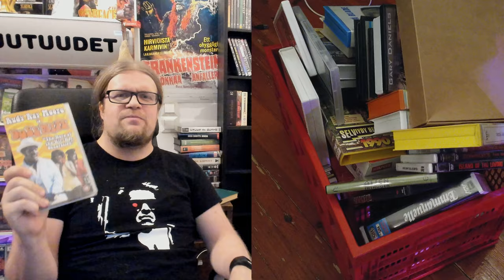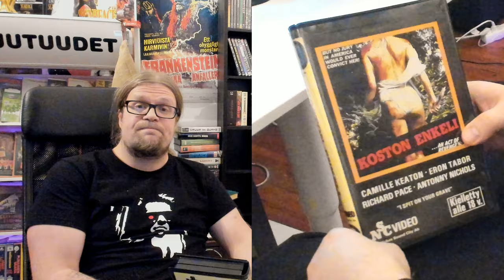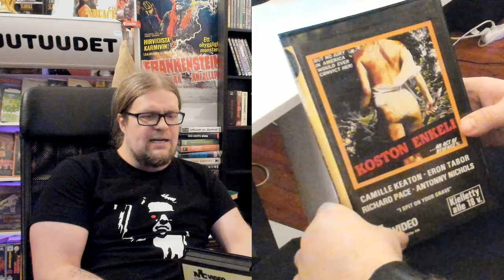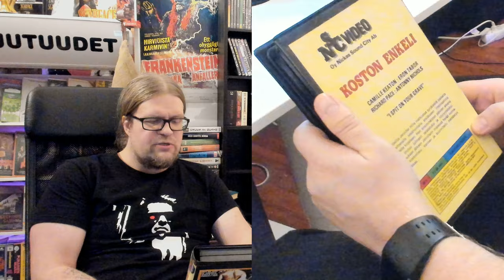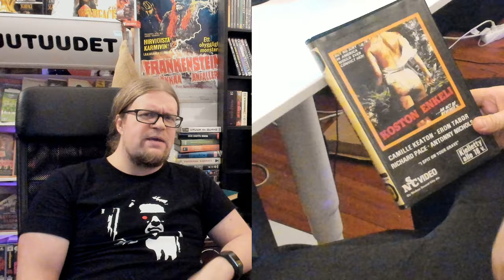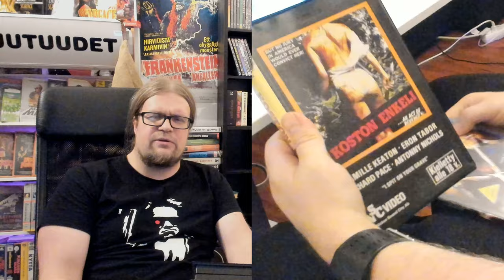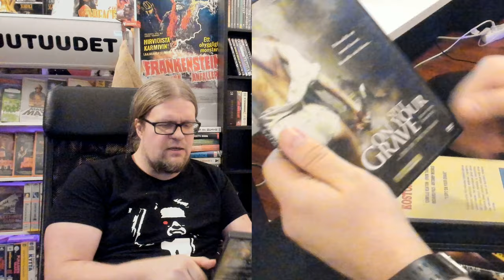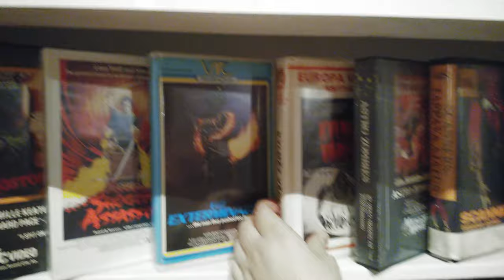Videosäkki #17 Koston Enkeli Nickes Sound City K-18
KOSTON ENKELI (ISpitOnYourGrave / DayOfTheWoman), nimi joka herättää pelonsekaista kunnioitusta niin videokasettikeräilijöiden että sensuurisetien keskuudessa, mutta mistä on kyse? Elokuva on meirZarchi:n ohjaama raiskaus/kosto -elokuva vuodelta 1978 joka kiellettiin aikoinaan rankkuutensa johdosta useissa maissa, kuten Suomessa ja Englannissa. I Spit On Your Grave julkaistiin kuitenkin leikkaamattomana kasettina Suomessa 80-luvun alkupuolella ja huolimatta myöhemmästä DVD- julkaisusta, on tämä kyseinen kasetti, jota tässävideossa antaumuksella käsitellään, äärimmäisen harvinaista ja haluttua herkkua!